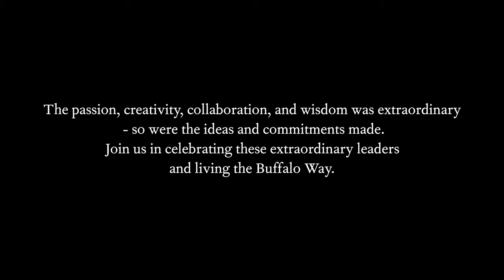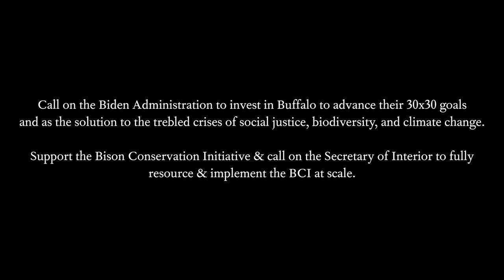National Bison Month in 5 Minutes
In November, an extraordinary group of buffalo visionaries joined WCS Rockies in celebration of National Bison Month. Together, we dug into the challenge of mapping a collective and inclusive path to the restoration of buffalo at a continental scale.

The passion, creativity, collaboration, and wisdom was profound, as were the ideas and commitments made. Join us in celebrating these leaders (listed at the end of this video) and in following the Buffalo Way. Collectively, we can create a brilliant movement for the restoration of bison–one that is hopeful, healing, and whole.